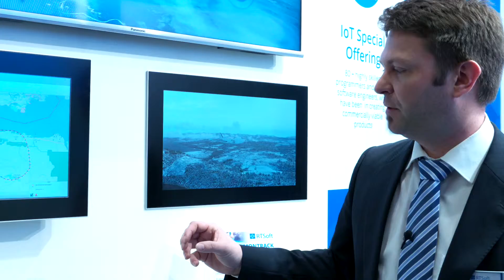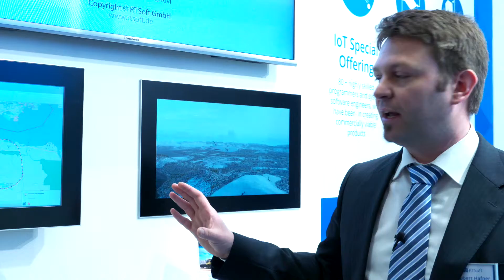RTSoft – Software for Intelligent Things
We are experts in making your „thing“ intelligent: from hardware enabling to middleware and glue logic programming up to frontend engineering. We offer development services, consuling for Embedded/Industrial Software and IoT Solutions.